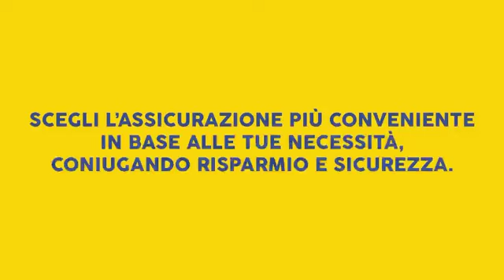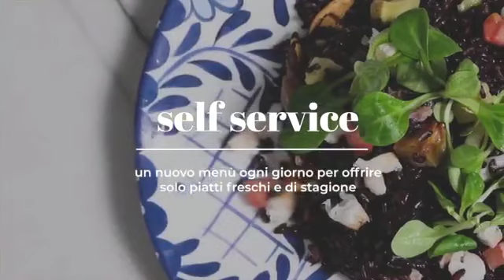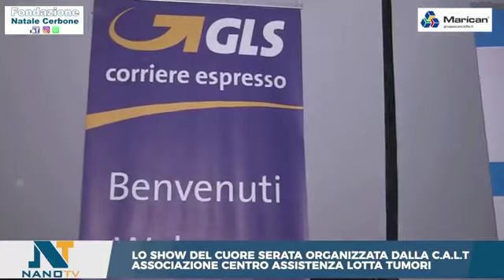4*edizione dello “Show del cuore" con il sostegno della fondazione Natale Cerbone